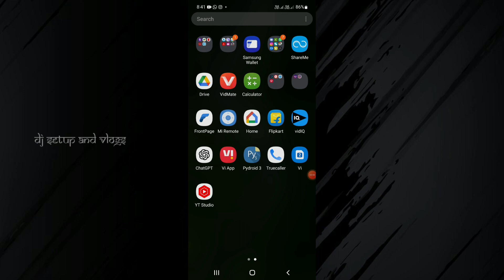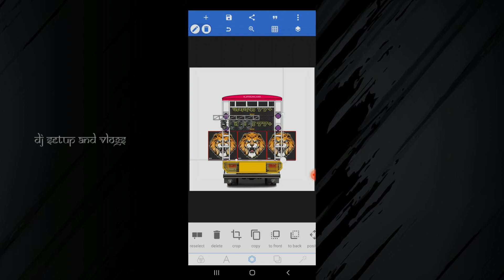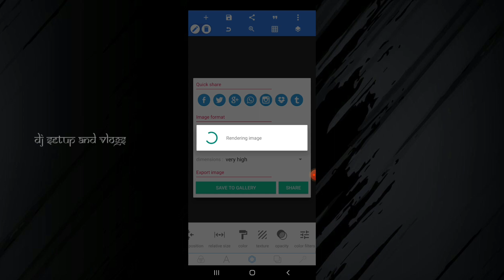Dj Setup EditingTutorial || Nexa Series || Dj Kaise Banaye 😘💫🔝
🔸 PASSWORD 2077

        KEEP WATCHING VIDEO TILL THE END

🔸Material download करते समय अगर आपको कोई भी परेशानी हो तो आप INSTAGRAM पर message कर सकते हैं ❣️❣️

जयंती-बॅनर, सण-त्यौहार बॅनर, बॅनर-व्हिडिओ, सभी तरह के Banner Editing यहाँ पर सिखाई जाती हैं।

               🔵🔵 Download Material 🔵🔵

Background और PNG की लिंक आपको नीचे देखने को मिल जायेगी आप वहा से सभी Material को Download कर सकते है.